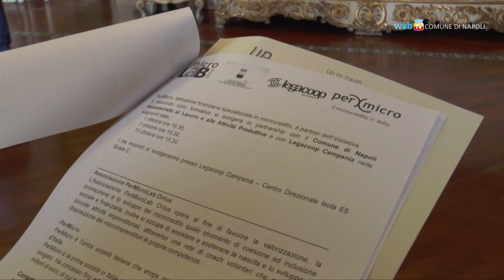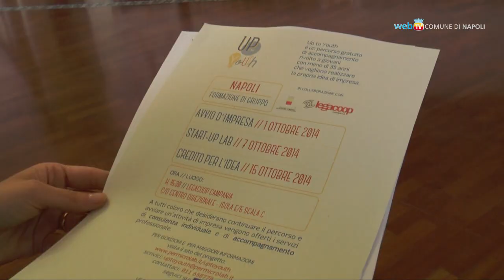Giovani e impresa, la formazione continua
Prosegue il ciclo formativo di Up to Youth, percorso di accompagnamento professionale rivolto ai giovani che vogliono realizzare un'idea di impresa.